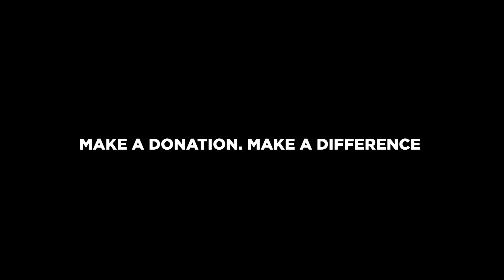Delivering Hope in India - Akshaya Patra Foundation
Akshaya Patra's COVID food relief efforts in India.